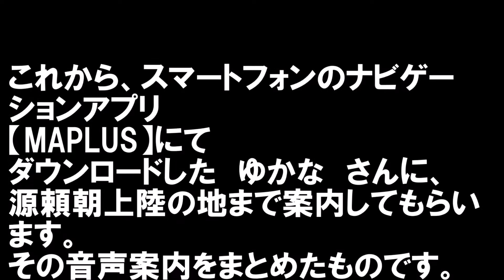【MAPLUS】ゆかなさんに（ナビ）道案内してもらう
コードギアス　反逆のルルーシュのCC、狼と香辛料のホロや、プリキュアのキュアホワイト等の声優をしている、ゆかなさんのナビ音声をまとめてみました。